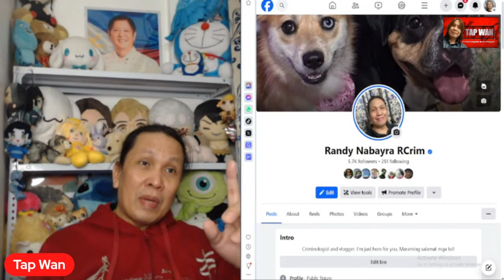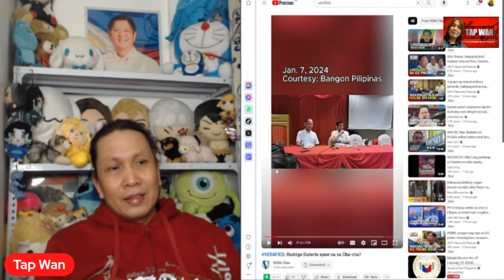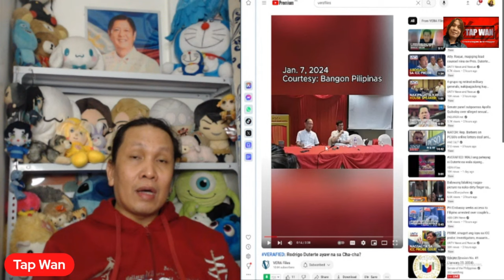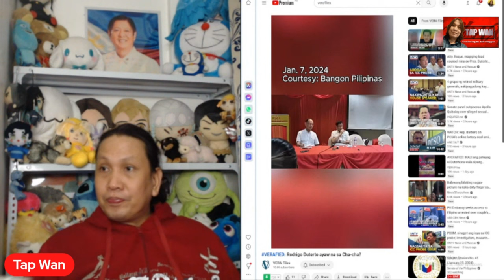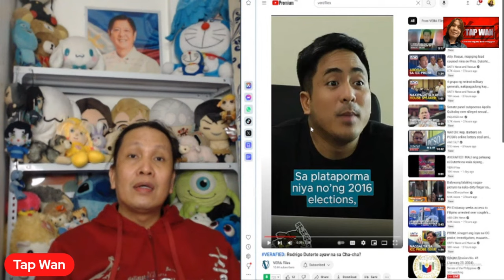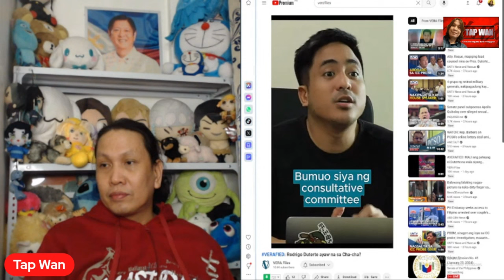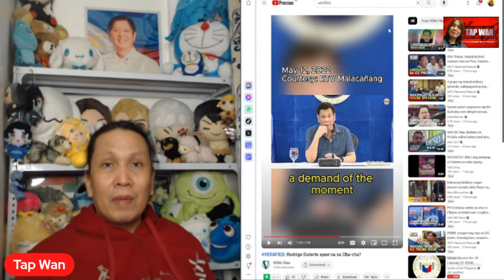Sara Duterte at Rodrigo Duterte, tatakbo sa pagkasenador?